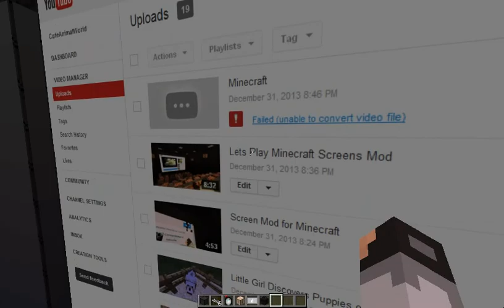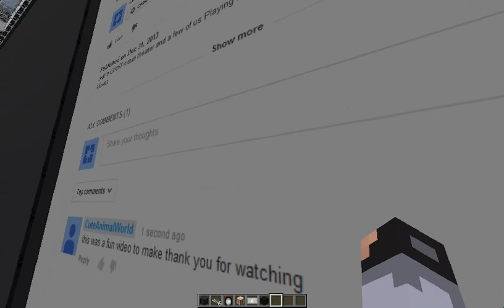IMAX Minecraft Style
Lets Play Minecraft at the movies with Minecraft Screens Mod.